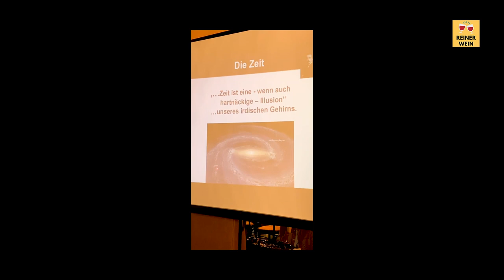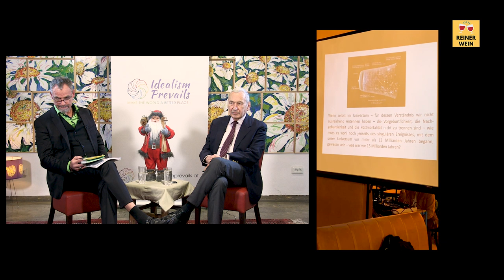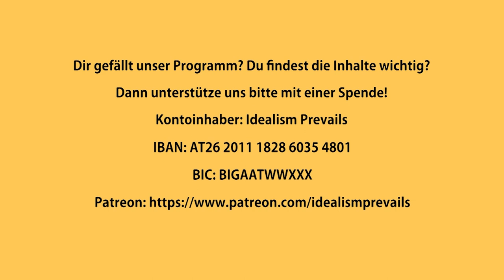Die Himmelsleiter – Univ. Prof. DDr. Johannes Huber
Passend zur Weihnachtszeit dürfen wir euch heute unser Gespräch mit dem Gynäkologen und Endokrinologen Prof. Johannes Huber anläßlich seines neuen Buches Die Himmelsleiter präsentieren.

Der Mensch ist in der Evolution das erste Wesen, das begriffen hat, dass es eine Intelligenz über seiner eigenen Existenz gibt. Seit Jahrtausenden versucht er, zu dieser Intelligenz Verbindungen herzustellen. Die Jakobsleiter des Alten Testaments, die im Katharinenkloster verfasst wurde, ist eines der frühesten Beispiele dafür.

Wenn man sich heute die öffentlich-rechtlichen Medien ansieht, dann wird man an Pilatus erinnert, der damals Jesus fragte: was ist eigentlich Wahrheit? Pilatus, der nicht vorhatte, Jesus zum Tode zu verurteilen, weil er dazu keinen rechtlichen Anlass fand, fragte das Volk zwei Mal – und beide Male forderte dieses Jesus‘ Tod. Auch heute ist die voyeuristische Masse so programmiert, dass wenn ein exponierter Mensch einen Fehler begeht, dann muss er hängen – Verzeihen gibt es nicht. Wenn ein kleines Land wie Österreich jeden intelligenten Menschen nach einem Fehler in die Wüste schickt, werden wir langfristig ein großes Problem bekommen.

Dir gefällt unser Reiner Wein Interview mit Johannes Huber?

Dann unterstütze unsere Arbeit bitte mit einer Spende

Spendenkonto
Kontoinhaber: Idealism Prevails
IBAN: AT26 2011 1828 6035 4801
BIC: GIBAATWWXXX

Das Werk Transfiguration des italienischen Malers Raffael, der an einem Karfreitag verstarb, zeigt den Übergang Jesu von Menschen zu einer transzendenten Wesenheit. Das Licht als Symbol, findet sich bei allen Werken, die diesen Übergang beschreiben – denn Licht unterliegt nicht dem Zeitbegriff, ist somit (im Gegensatz zum menschlichen Gehirn) ewig, wie Huber in einer Zuspielung ausführt.

Hubers enger Freund Hugo Portisch, dessen Enkelkind er zur Welt brachte, meinte, dass das Jenseits nicht mit unserer Welt vergleichbar sein kann. Ein anderer Freund, Arik Brauer, der am Zentralfriedhof direkt neben Portisch liegt, ging im Gegensatz zu vielen anderen ganz offen mit seinem Tod um. In seinem Buch fordert Huber, dass jeder Mensch sich seiner Endlichkeit bewusst machen und sich nicht im Stress des alltäglichen Lebens verlieren sollte. Hierbei kann Meditation helfen.

Die Mantra Studie habe gezeigt, dass der Heilungsprozess von Menschen, die sich von schweren Krankheiten erholen, wesentlich besser verläuft, wenn diese gemeinsam Beten oder Meditation betreiben – und auch die Chance eines Rückfalls bzw einer Wiederholung des Vorfalls (Herzinfarkt) signifikant geringer ist. Ob man deshalb gesünder bleibt, weil man selbst betet, oder weil andere Menschen für einen beten, bleibt der eigenen Interpretation überlassen.

Warum Menschen trotz Pensionierung immer einen Sinn im Leben haben sollten, warum sich im Dauerstress des Lebens manchmal eine gewisse Soziophobie gegenüber Freunden entwickelt, warum Albert Einstein überzeugt war, dass die Zeit zwischen Geburt und Tod ein Konstrukt unseres Gehirns ist und warum es keine „richtige“ Religion gibt, wird ebenso besprochen, wie einige Publikumsfragen.